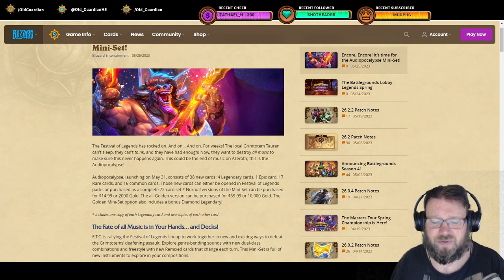New Mini-Set Comes with Remixed Cards That Will Be BUSTED - Hearthstone Festival of Legends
The Festival of Legends Mini-Set, Audiopocalypse, was announced today and arrives already on Tuesday! Based on the first revealed cards, the mini-set will strive to amp up the power level of the new expansion with some potentially busted random and mana-cheating cards!

This video is from the era of Year of the Wolf Standard format and Festival of Legends expansion.

Not Battlegrounds gameplay. Standard gameplay and Mercenaries gameplay. Just Hearthstone gameplay.